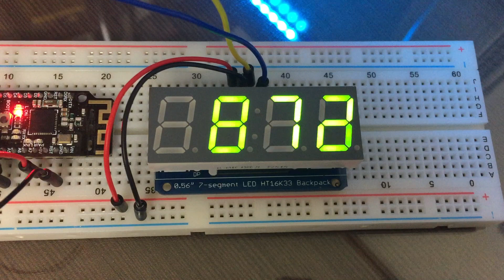Adafruit 0.56" 4 Digit 7 Segment Display - I2C Backpack, Green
- count test